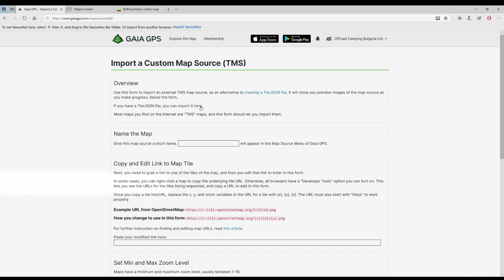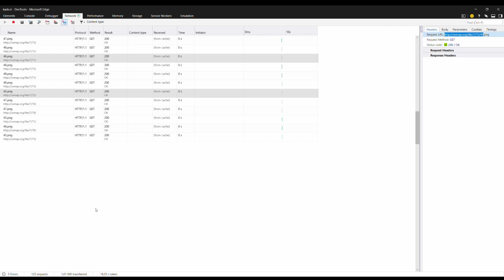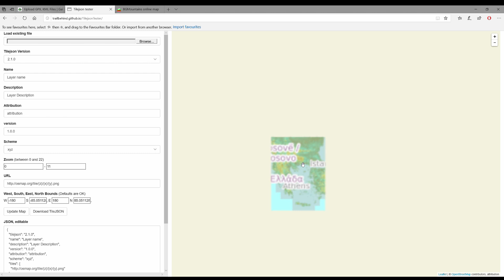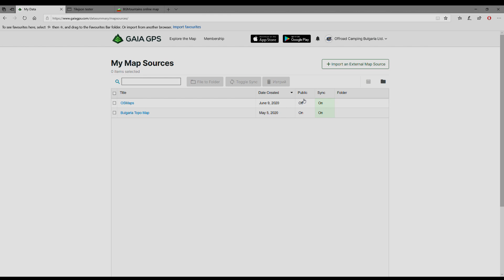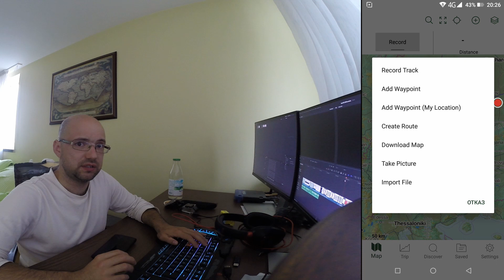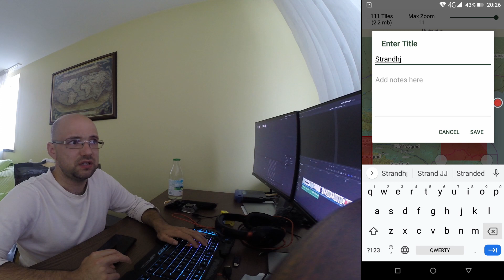Как да: настроим Gaia GPS с BGMountains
В това видео ще ви покажем стъпките, които да направите, за да настроите BG Mountains или която и да е друга картографска публична услуга показваща "плочки" (tiles) в приложението Gaia GPS.

LAKEY INSPIRED - Chill Day (FREE MUSIC FOR VLOGS)